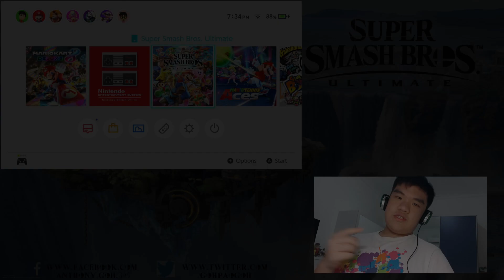Super Smash Bros. Ultimate, World of Light Part 2 (Let's rescue those Spirits & Fighters) + Amiibo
And the journey continues to defeat Galeem, but doing that alone might not be enough, so I must rescue the other fellow fighters and the spirits that are being controlled by Galeem to help us fight back.
I'll be scanning some Amiibos so don't miss it.

Check my singing of Lifelight (Japanese version) in Smule